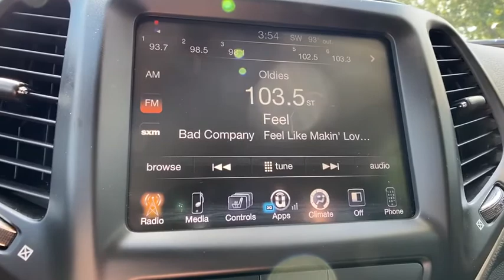2017 Jeep Cherokee at Oxmoor CDJR | Louisville & Lexington, KY CU4483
Bright White Clearcoat Used 2017 Jeep Cherokee available at Oxmoor CDJR in Louisville, Kentucky. Servicing the Lexington, Elizabethtown, KY New Albany, IN Jeffersonville, IN area.

Oxmoor CDJR
4520 Shelbyville Rd